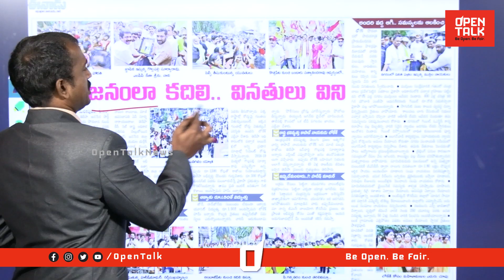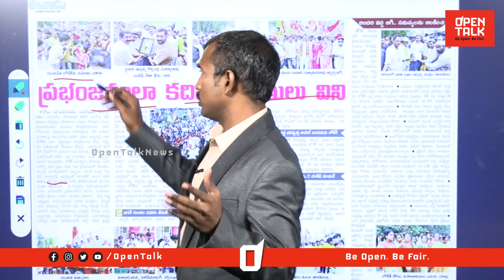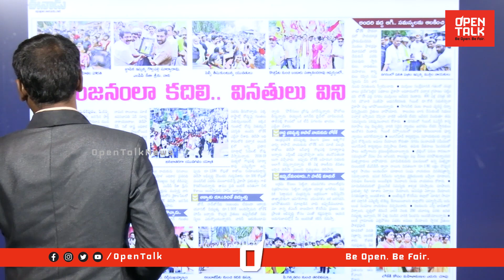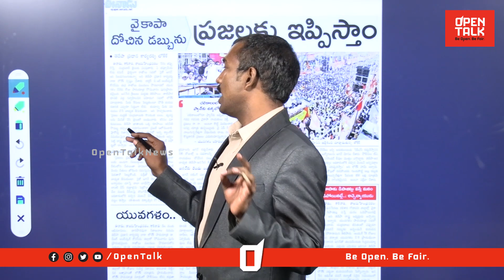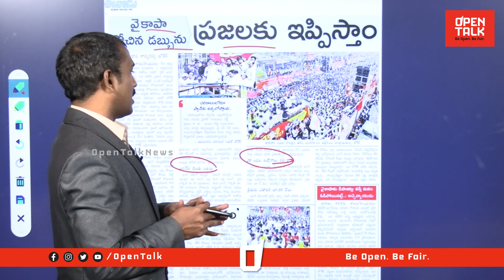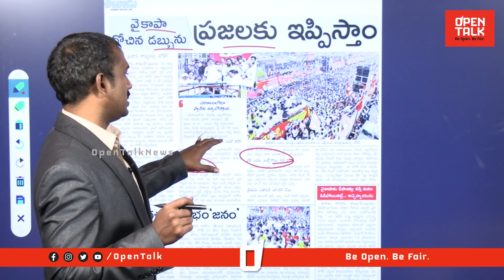జన ప్రభంజనంగా మారిన యువగళం | Analyst Sudhakar on Nara Lokesh Yuvagalam Padayatra | TDP | Open Talk